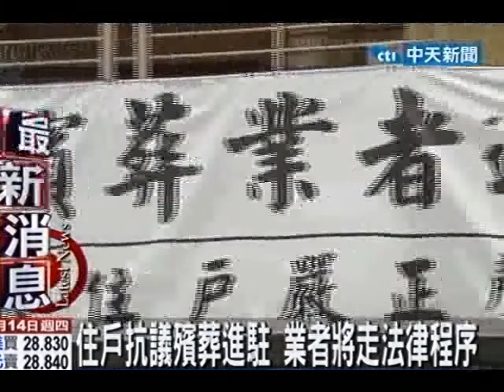殯葬禮品社將進駐 住戶不滿掛布條抗議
中天新聞》合心殯儀禮品行計劃在北市中山區民權東路二段135巷內一處社區1樓設立辦公室，引發大樓住戶反彈，拉白布條抗議。對此，合心殯儀禮品行表示，現場僅做辦公室，不設招牌或擺放殯葬用品，拒搬遷。台北市政府都市發展局表示，該址屬第三種住宅區，不得設置殯葬禮儀服務業，就算只限當辦公室使用也不行，否則可依「都市計劃法」處最高30萬元罰鍰。